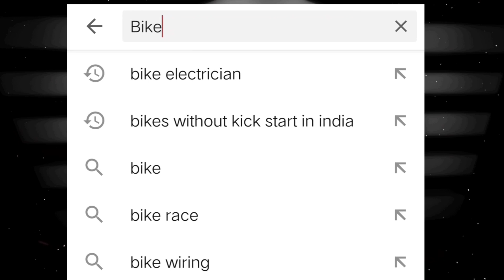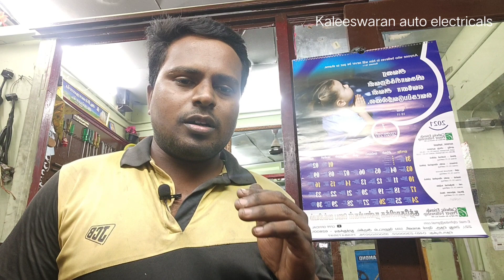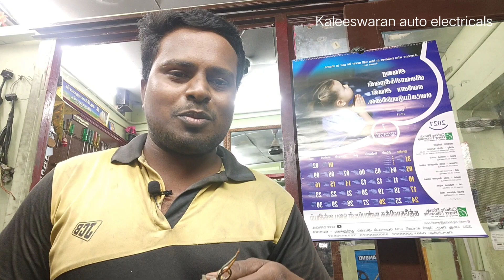காயில் கரண்ட் வரவில்லையா முதலில் இதை கவனியுங்கள் | wiring harness repair | Wiring problem bike wire